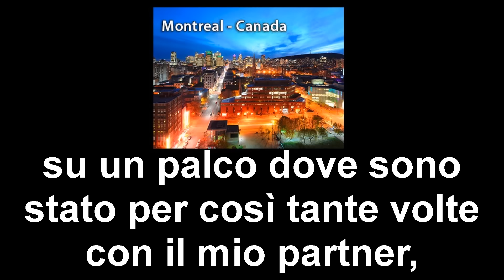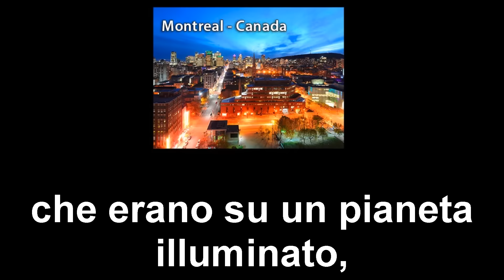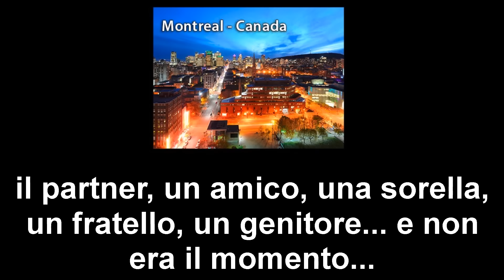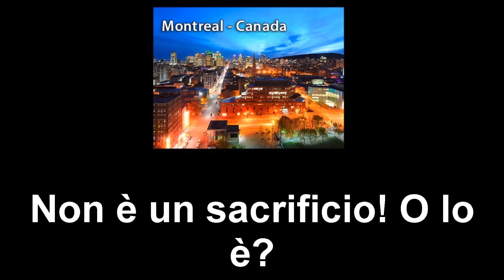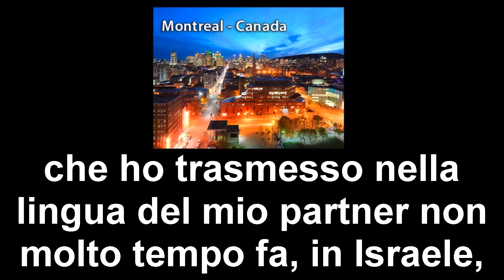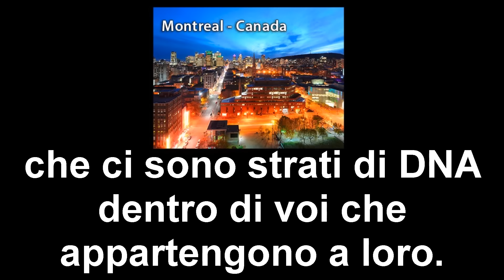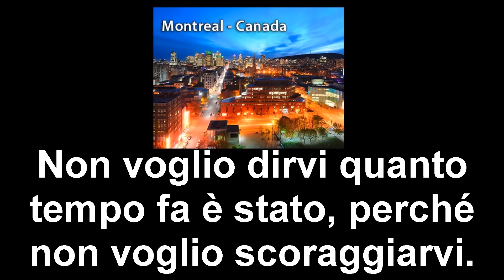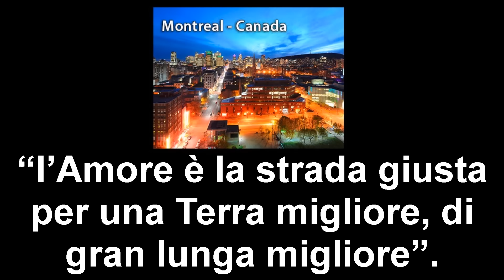Kryon / Lee Carroll - il progetto dell'anima - 18 ottobre 2015